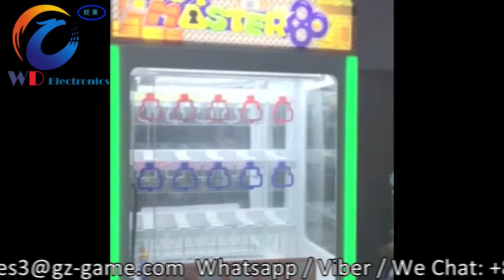High quality musical coin operated Key master vending machine with bill acceptor for Greg